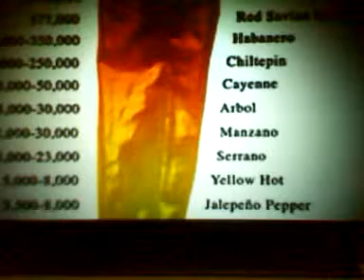$p movie no#1™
Shows